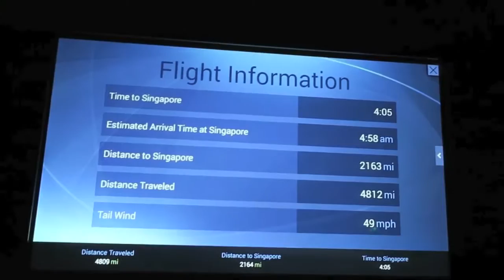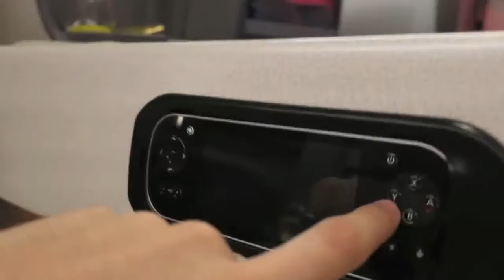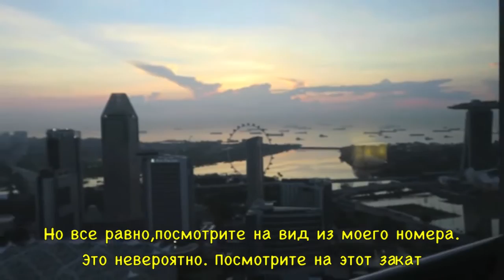MALFIE GO TO SINGAPORE - PointlessBlogVlogs (RUS SUB)